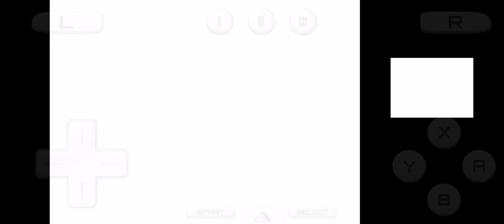Pokemon White 2 Speed Run Part 11 深夜探索…然后犯困打瞌睡 By 星野猫可兔 @abmkii SVID_20231119_033507_1